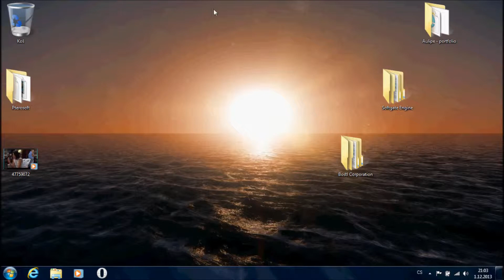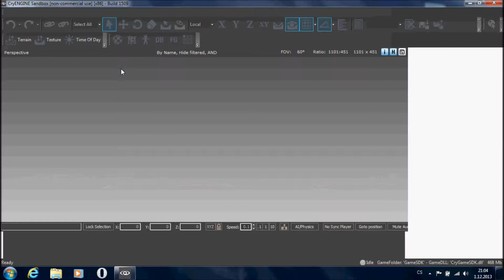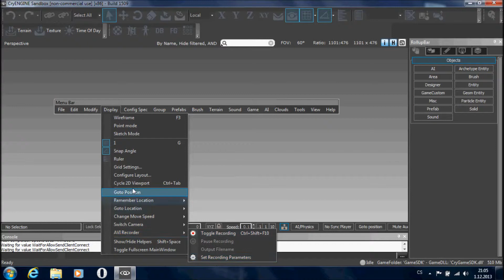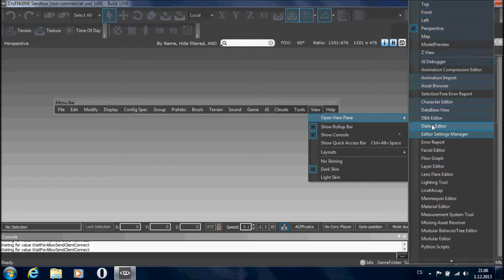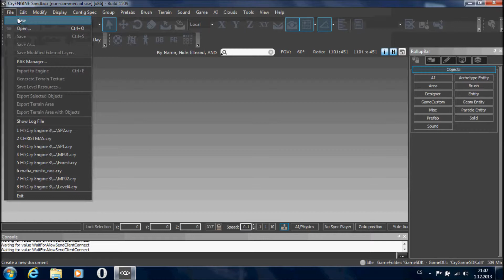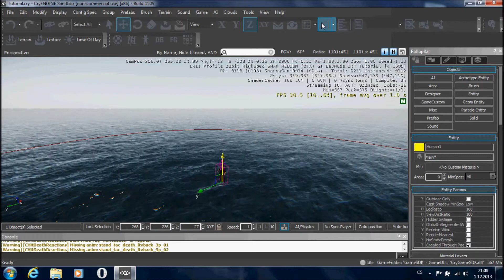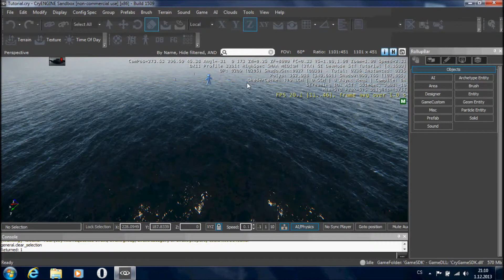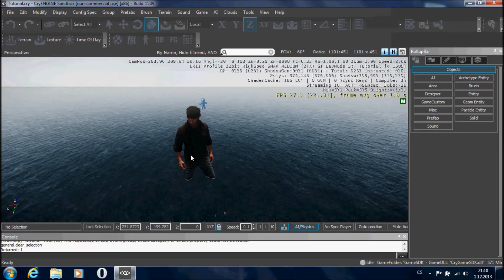CryEngine 3 - tutorial #2 Základy v editoru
Zde, dnes už druhý, tutorial, ve kterém se dozvíte, něco o editoru a jeho toolbarech. :)